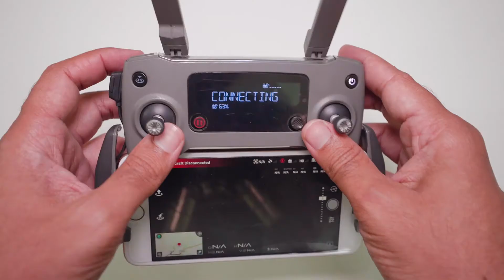Técnicas de grabación con dron (Tracking shot sport mode)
Una de las tomas mas interesantes es seguir una toma de acción, hay veces que un simple tracking shot la hace pero qué pasa si el talento va muy rápido para que lo sigas en modo gps de tu drone? para eso existe el modo "sport". Si tu dron cuenta con modo sport en este video de demuestro como puedes hacer una toma tracking con la mayor velocidad de tu dron.

Si te gustan este tipo de tutoriales y contenidos, échale un ojo a todos mis tutoriales de la serie "Técnicas de grabación con dron" en este enlace

Si eres un compañero YouTuber, te animo a que eches un vistazo a TubeBuddy. Es una herramienta fantástica que me ahorra horas cada mes.